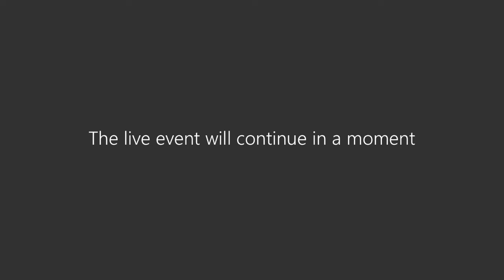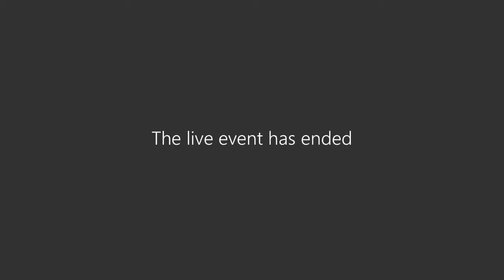Cabinet - Wednesday, 3 February 2021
South Cambridgeshire District Council Cabinet meeting, held on Wednesday, 3 February 2021